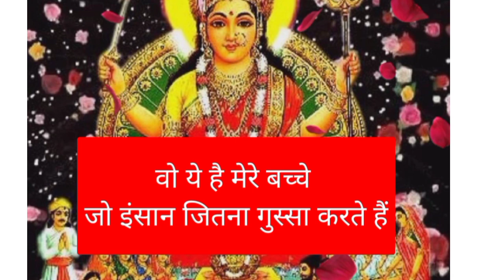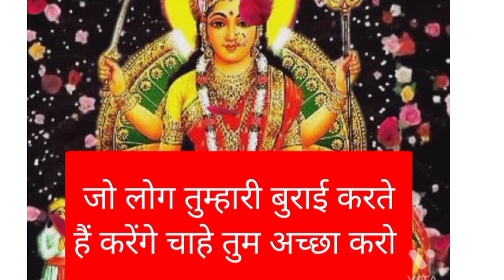Santoshi Maa Wants To Talk To You 👉 Urgent Message 💌 For You ⚠️ Listen to Her